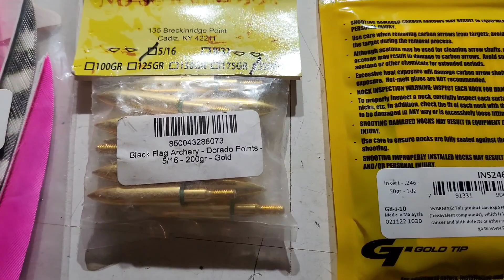3d traditional arrow build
here's my way or building a set of 3d arrows.